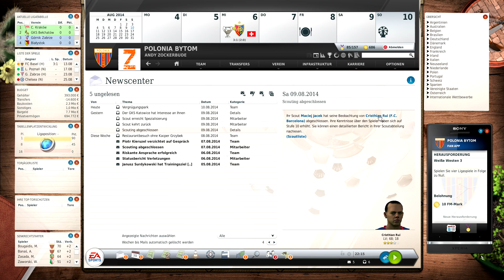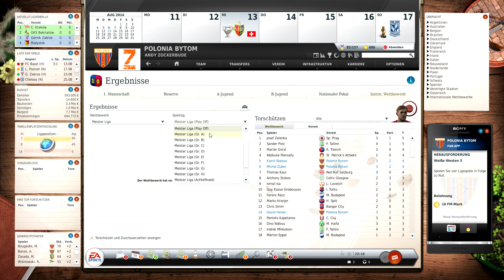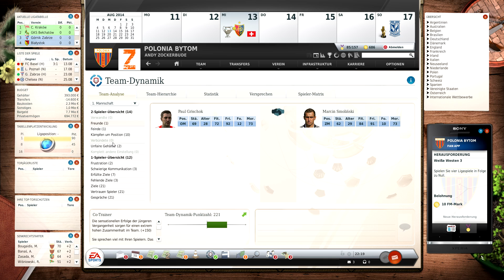Fussball Manager 13 #132 - Champions League 3. Quali-Runde HS - Let's Play Fussball Manager 13